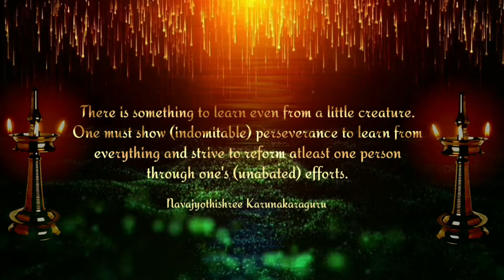Navajyothisree KarunakaraGuru|Guruvani|Culture|Spriritual|India|Blessings|Status|Trending|Short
Navajyothisree KarunakaraGuru